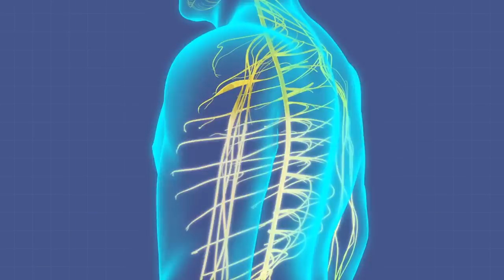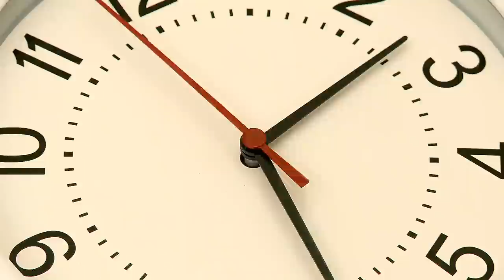Diese Frau hat ihren Haarausfall nach 1 Monat gestoppt und sie mit diesem Mittel wachsen lassen!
Diese Frau hat den Haarausfall in nur 1 Monat gestoppt und ihn mit diesem 2-minütigen Rezept schnell wachsen lassen